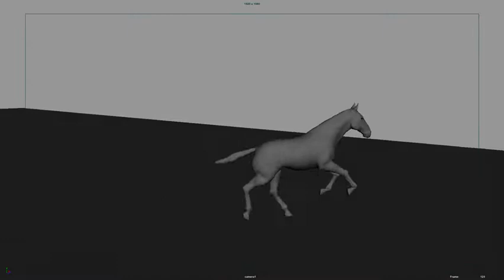HORSE TURN IN RUN IN MAYA